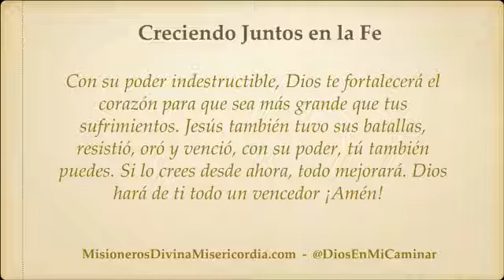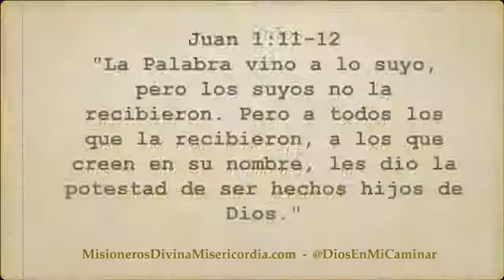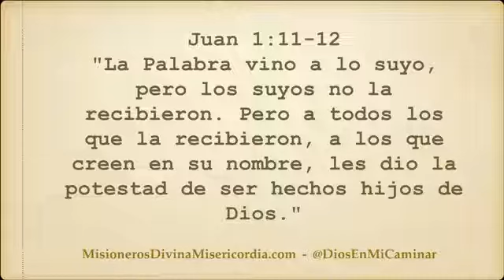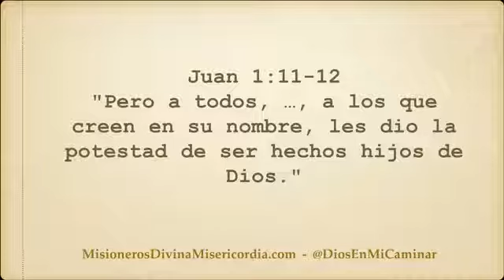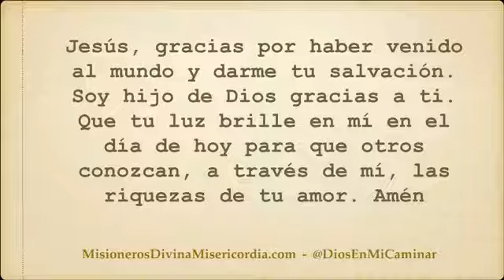GOTAS DE FE Y ESPERANZA, JUEVES, 6 DE JULIO DE 2017, HIJOS DE DIOS